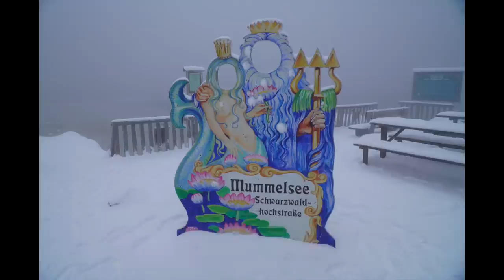AdBensKalender 14-2021: die Geschichte der Schwarzwaldhochstraße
Hallo! Bis Weihnachten steht jeden Tag ab Mitternacht ein neues Adventskalender Türchen im Videoformat für dich bereit. Weil ich ja bekanntlich der Ben bin und der Adventskalender von mir, ist es der einzigartige, originale und unverwechselbare AdBENsKalender :-)